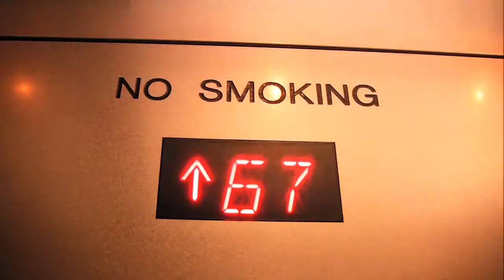elevator ride top of the rock new york rockefeller center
This is what you will see when you go on "the top of the rock" in new york.
if you go there hold your cameras ready.